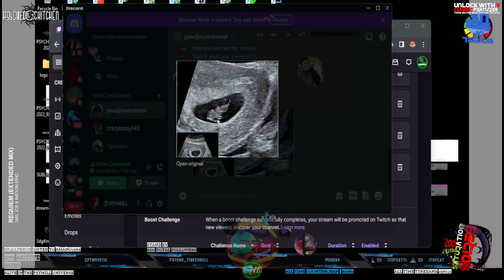Trance Nonstop Weekend 2022 Week 22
Welcome to the home and personal kitchen of StreamTribe Live recording artist, Psymill. The official Psychedelic Kitchen Located in Wisconsin, United States. Psymill can be found on Twitch mixing live in the styles of psychedelic and mainstream trance.